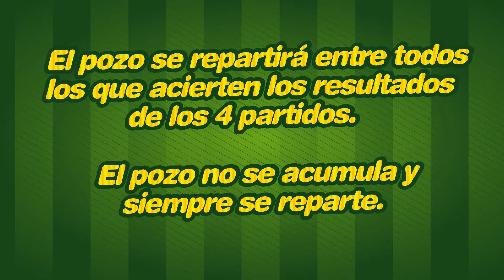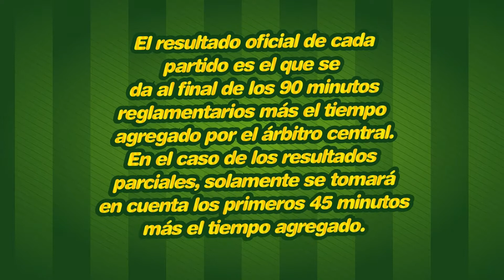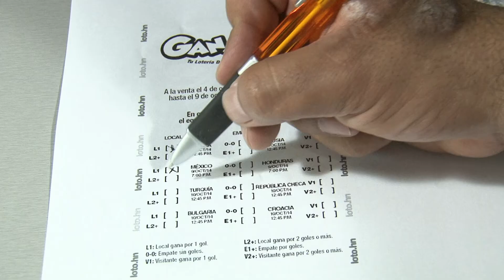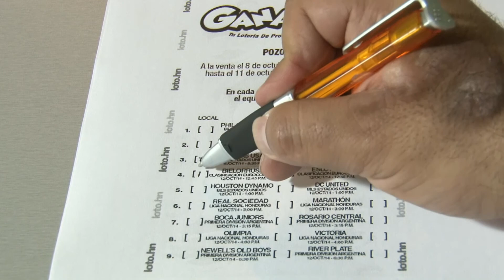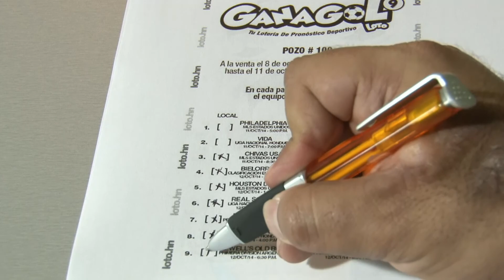Programa Ganagol 02 - Julio César Núñez - Pozo 100